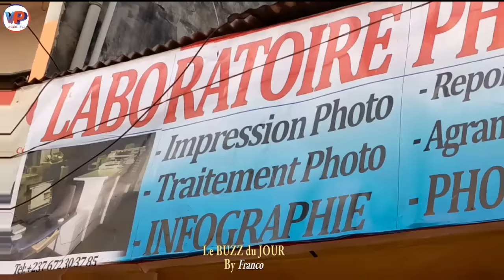🛑Le Mauvais bébé officiel sur les traces de Virgule_le_Crimi_nel😢😢 Pourquoi vous en.cou.rager ce ga